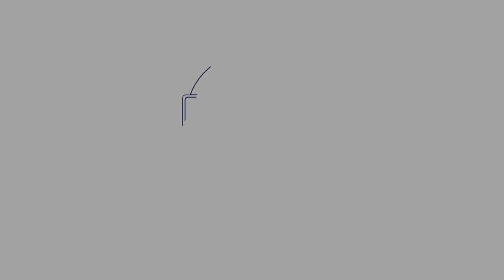Coronavirus Mindfulness Challenge Day 27: How We Deal With A Bad Day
We talk about having a bad day and the reasons behind it, but importantly that we don't let a few moments affect the 24hrs. There is a great meditation to help us through these times.
Dont forget each one reach one and show this video to one other person today. x